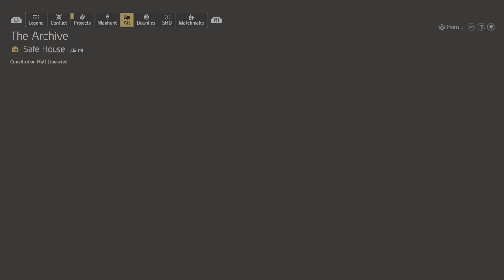Dragon Build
Hostage Situation and Bounty